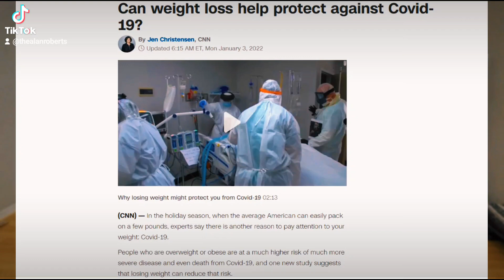Is CNN Guilty of Fat Shaming?